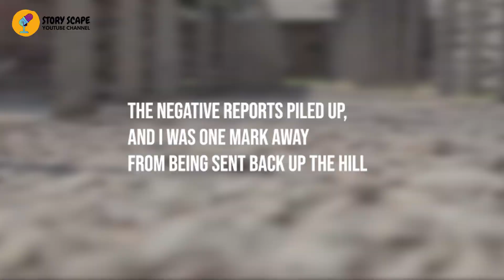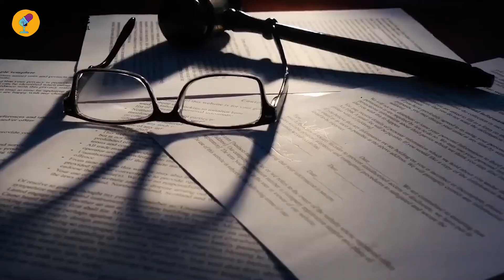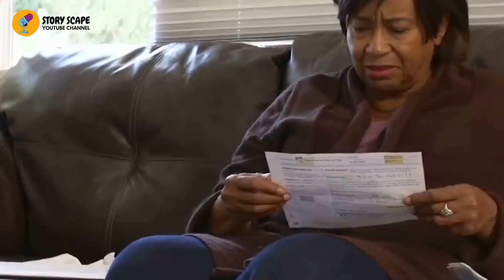Woman Lives 40 Years With Her Husband, Then FBI Knocked On Her Door With A Spine-Chilling Secret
Cheryl and Bobby, a couple whose marriage seemed perfect until an unexpected FBI revelation shattered their world. Bobby's hidden past, filled with secrets and crimes from his youth, was unknown to Cheryl for four decades.
Join us as we explore the incredible journey of their love, from Bobby's troubled beginnings in North Carolina to his daring escape from prison and his new life as Bobby Love in New York City. Cheryl's determination to secure Bobby's freedom and their unwavering commitment to each other will inspire you.
Thank you for joining us on this emotional journey of love and resilience.